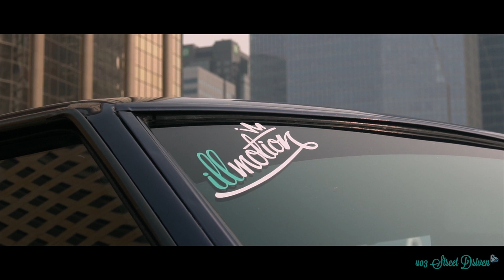illmotion Sunday School 2k18 - EXTENDED CUT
As we promised, here's the extended cut, enjoy !